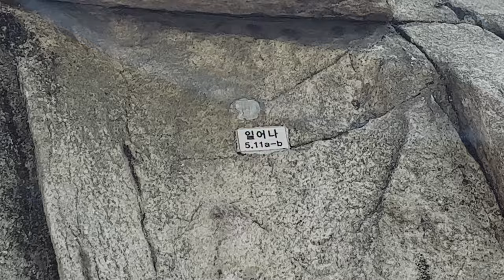자연암벽 관악 엘에이호프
𝐓𝐡𝐞 𝐆𝐞𝐚𝐫 𝐔𝐬𝐞𝐝 𝐢𝐧 & 𝐭𝐨 𝐌𝐚𝐤𝐞 𝐓𝐡𝐢𝐬 𝐕𝐢𝐝𝐞𝐨

LEICA M10-P
iPhone 13 Pro
RF 24-105mm L F4
RF 14-35 F4 L IS
RF 50mm F1.2 L
TTArtisan M35mm F1.4 ASPH
PROFOTO B10
MILLER Air Carbon tripod
DJI Mavic2pro

iMac Pro (2017)
3 GHz 10 core Intel Xeon W
64GB 2666 MHz DDR4
Radeon Pro Vega 64 16 GB
PROMISE Pegasus R4 12TB

Apple Final cut pro X + film convert Nitrate